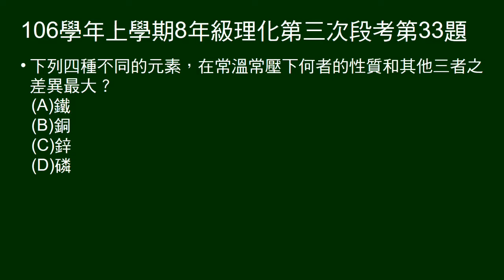106學年上8年級理化三段第33題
問哪種元素，常溫常壓下，性質與其它三者明顯不同（金屬、非金屬，由元素中文名稱看出）。